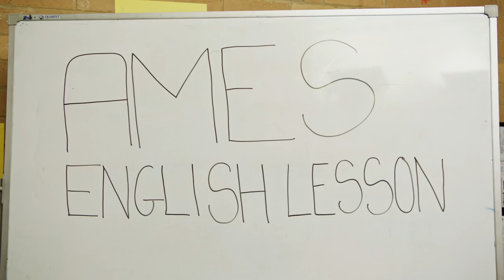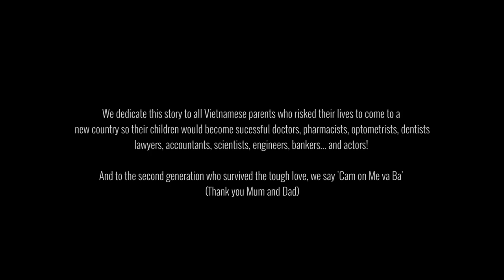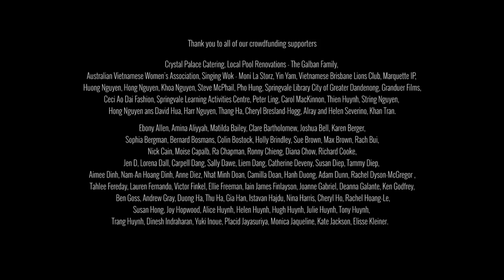Phi And Me 05: We are the Nguyens.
The grand finale – Mother and daughter come to a new level of respect and understanding. It’s not a big transition from tiger mum to stage mum.

The History:
Phi and Me TV was a Melbourne International Comedy Festival in 2011 with 4.5 star reviews and sell out season. In 2014, we crowdfunded $11k to start the process to create the first ever Vietnamese Australian Family comedy webseries in the world. In December 2017 we filmed the whole webseries in 7 days all in Springvale. In February 2018, we crowdfunded over $17k for post production, making the total $28k in total, and we knew it would not be enough for the quality we were dreaming of, so we applied for Screen Australia funding, and in April 2019, SA funded us $52k to finish the webseries.
We finally released the first ever series on June 16th 2019. Thank you to over 200 crowdfunders from all over the world. You made this happen.